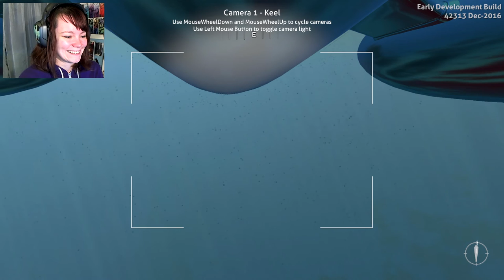Subnautica | 03 | Into The Aurora!